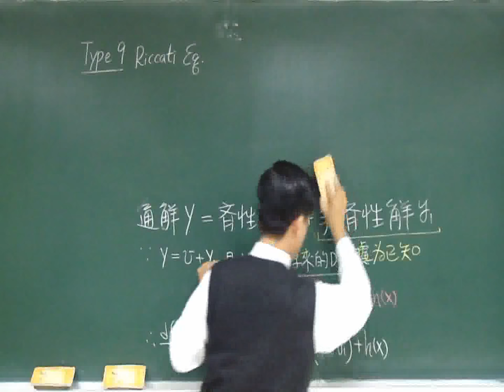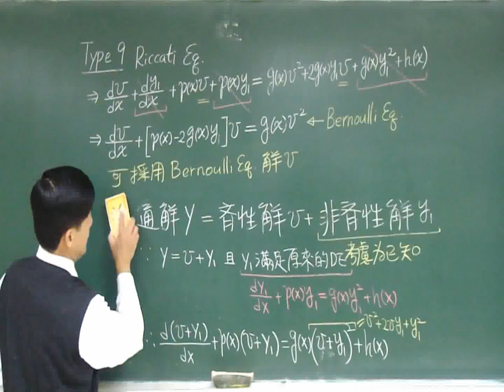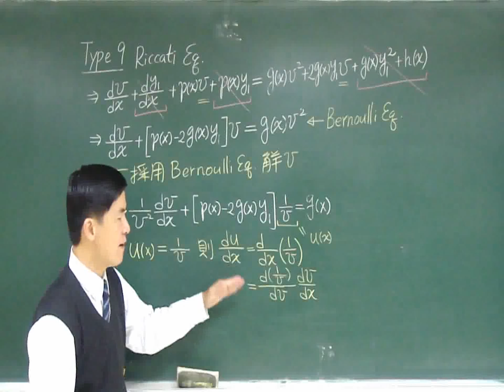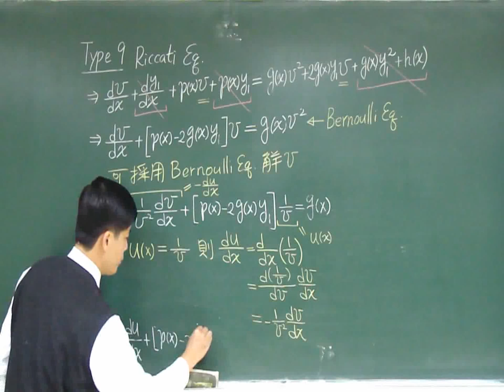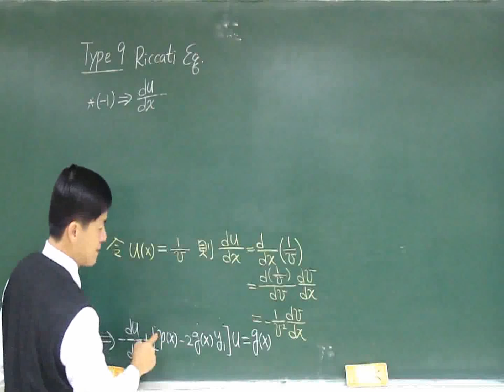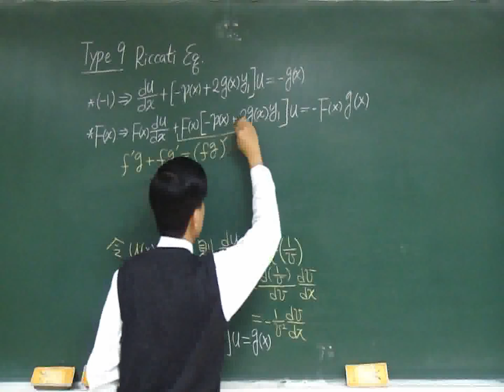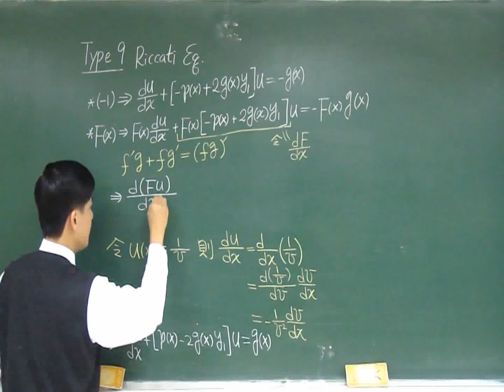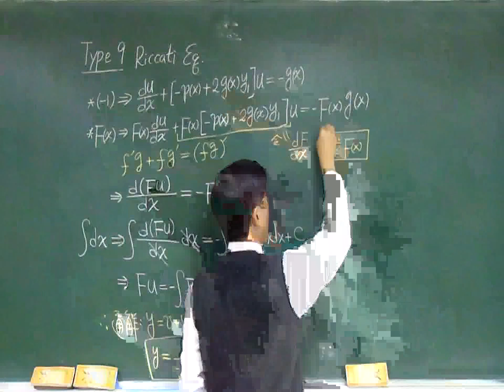【教學影片】提要016b：解一階ODE的第九個方法 - Riccati方程式的解法▕ 授課老師：中華大學土木系呂志宗特聘教授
Riccati方程式包含非齊性項，而非齊性微分方程式之通解一定會包含齊性解和非齊性解兩部分，必須先找出Riccati方程式之非齊性解，才能進一步求出問題之齊性解。